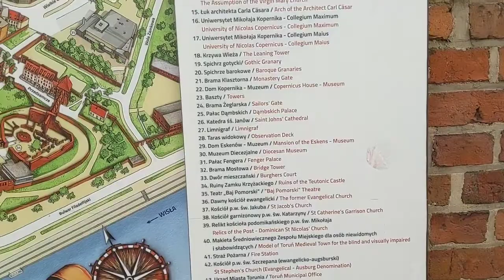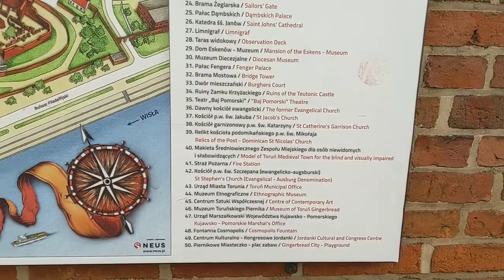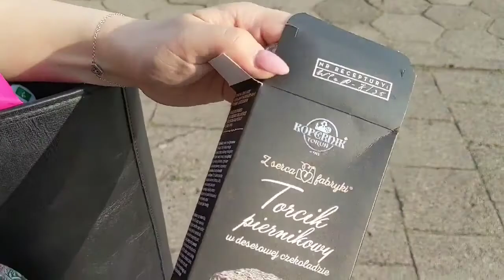You will learn nothing about Toruń from this video 🇵🇱